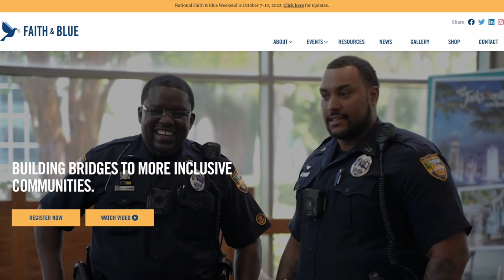QAC Faith & Blue Prayer Breakfast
Visit Centreville United Methodist Church Fellowship Hall on Saturday October 8th from 9-11:00am for the Faith & Blue Celebration and Prayer Breakfast.